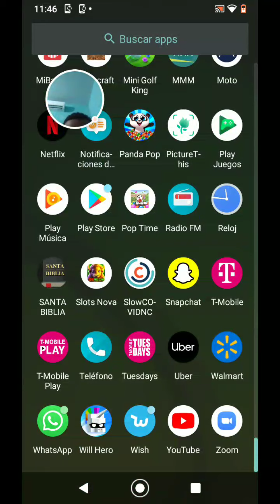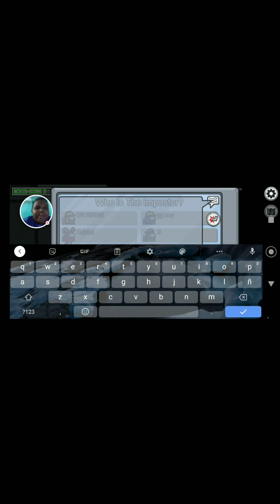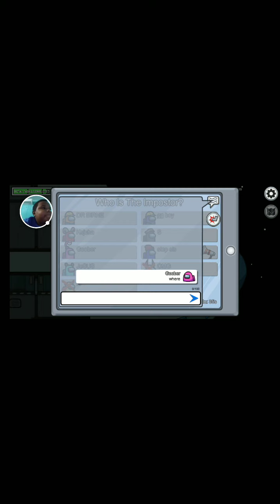29 de enero de 2021